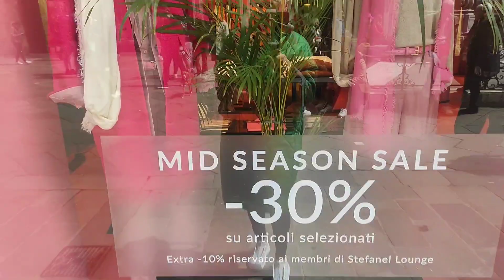❣️Venezia/Весенний дождик и солнышко ...она прекрасна и загадочна 💯